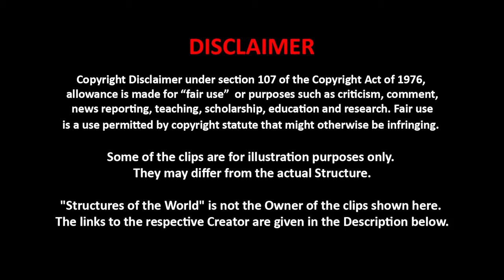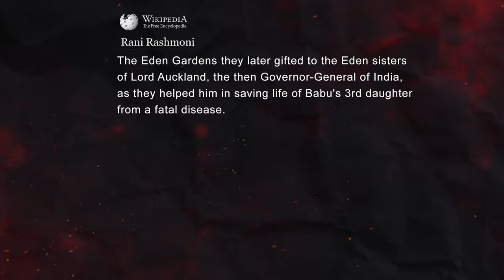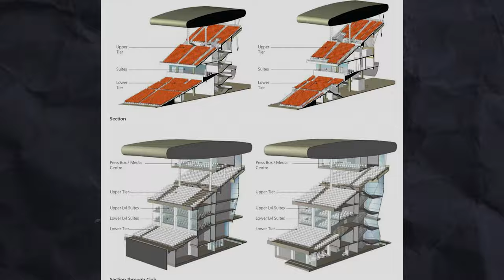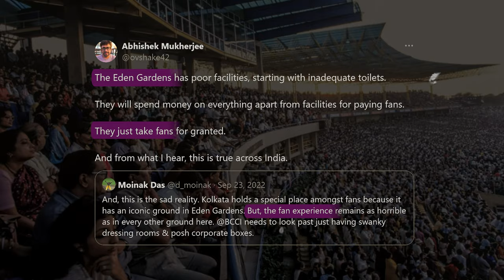Eden Gardens is a Waste !! Will BCCI Stop Using Eden Gardens | Is Eden Gardens Becoming Outdated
Today, we’re diving into the legendary Eden Gardens in Kolkata, Known as the "Mecca of Indian Cricket," Eden Gardens has a reputation that rivals iconic venues like Lord’s and the MCG. But with over 150 years of history, can this grand old stadium still meet modern ICC standards And with new stadiums popping up across India, is BCCI shifting its focus away from Eden Gardens? Let’s explore these questions and more in today’s video!

Chapters :
00:00 Intro : Questions on Eden Gardens
01:04 Historical Significance of Eden Gardens
02:20 Highlights of Eden Gardens
02:43 When Pelé played football at Eden Gardens
03:02 Controversies and Crowd Behavior at Eden Gardens
03:18 Sunil Gavaskar Decided not to play at Eden
03:50 Vinod Kambli cried at Eden Gardens.
04:30 Sachin Tendulkar's controversial run out
04:53 Ganguly's exclusion and Eden supported South Africa
05:28 Major Renovations at Eden Gardens
06:05 Ind vs Eng Match shifted to Bengaluru
06:42 Renovation for 2023 World Cup
06:54 Audience issues at Eden Gardens
07:10 Planning for 2026 T20 Cricket World Cup
08:03 How BCCI neglects Cricket fans
08:29 Conclusion - The Legacy of Eden Gardens